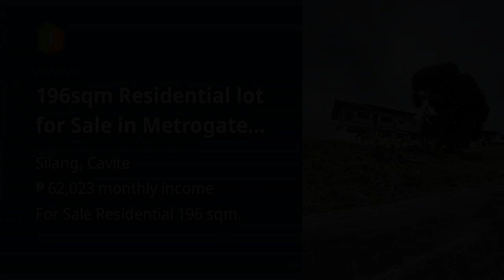196sqm Residential lot for Sale in Metrogate Estates Silang Cavite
196sqm Residential lot for Sale in Metrogate Estates Silang Cavite

Lots, Lands, and Farms For Sale in Silang, Cavite: Silang, Cavite